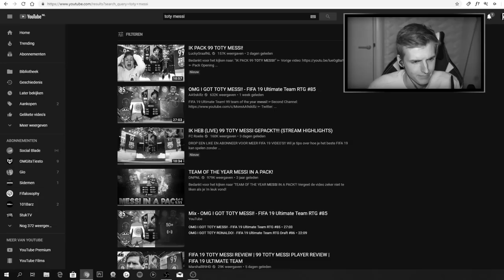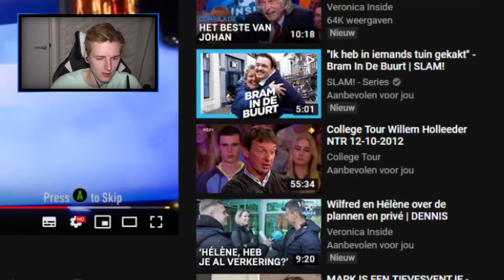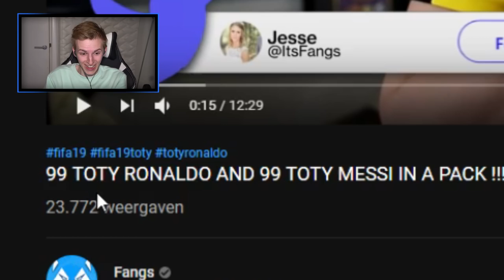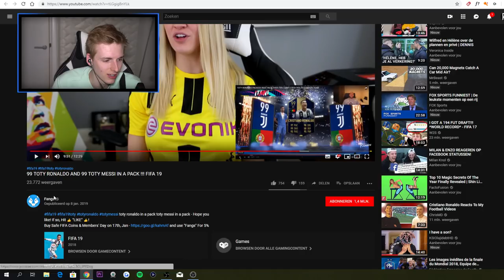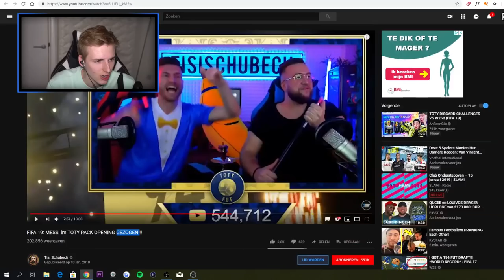Reageren op mensen die WEL TOTY MESSI PACKEN.....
Hallo mensen!